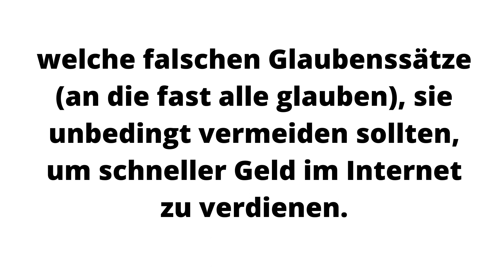Schnell Geld verdienen im Internet - Schnell und einfach Geld verdienen im Internet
Schneller Geld verdienen im Internet (Video-Set)
Erhalten Sie mit diesem 100-teiligen Videoset Sven Meissner’s Erfahrungsschatz aus 15 erfolgreichen Jahren Internet-Business.

Sven Meissner zeigt Ihnen welche typischen Anfänger-Fehler (die von fast allen gemacht werden) und welche falschen Glaubenssätze (an die fast alle glauben), sie unbedingt vermeiden sollten, um schneller Geld im Internet zu verdienen. Verkürzen Sie mit diesem wertvollen Video-Set den Weg Ihres finanziellen Durchbruchs im Internet-Business!